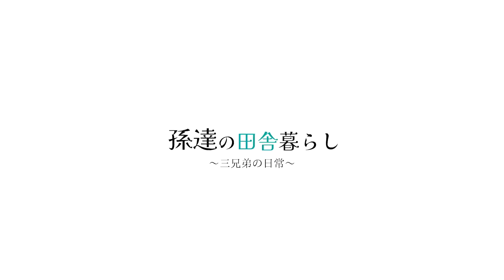【協力】2日がかりの搬入作業!廃墟の巨木が生まれ変わった姿に孫達感動! #446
本日は製材してくださった木材を廃墟へ搬入しました!
製材屋さんご協力ありがとうございました!

▼お仕事のご連絡はこちら